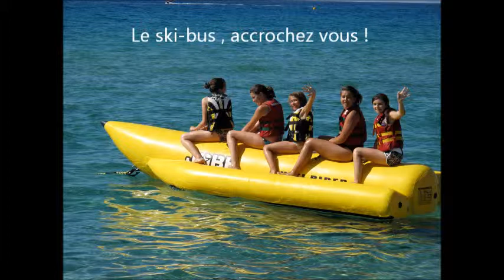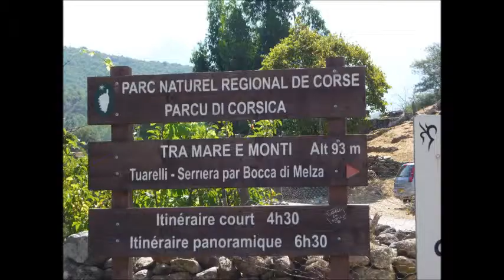Corse Algajola VALT